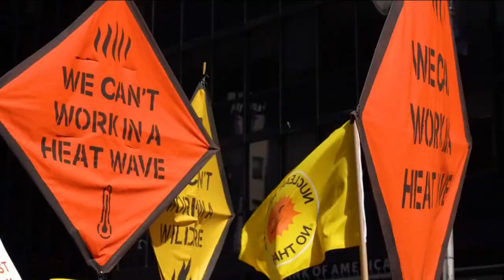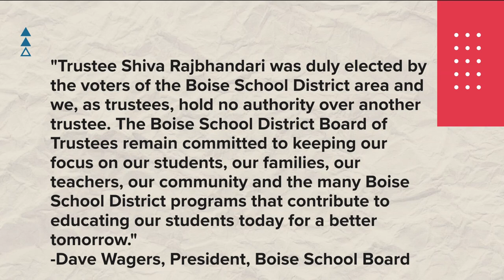Climate activist serving on Boise School Board arrested during a protest in New York City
Shiva Rajbhandar was arrested in New York City, protesting demanding leaders to keep fossil fuels in the ground.